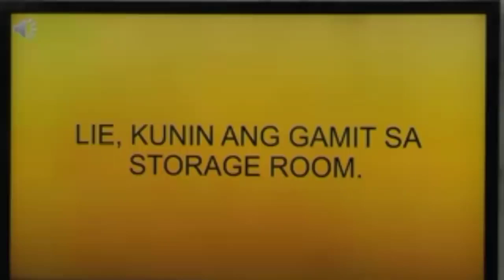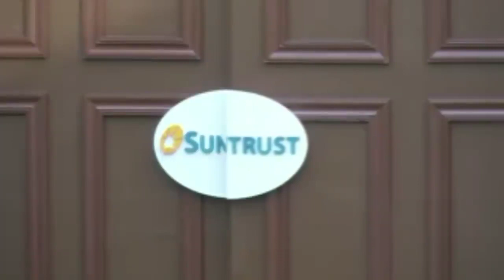PBB OTSO:MELAI PUMASOK SA PBB8 AS LOLA LAI